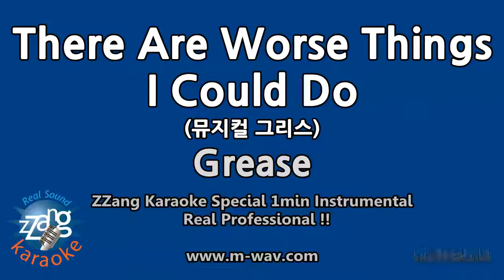Grease-There Are Worse Things I Could Do (뮤지컬 그리스) (1 Minute Instrumental) [ZZang KARAOKE]